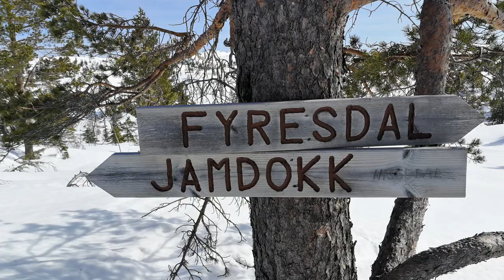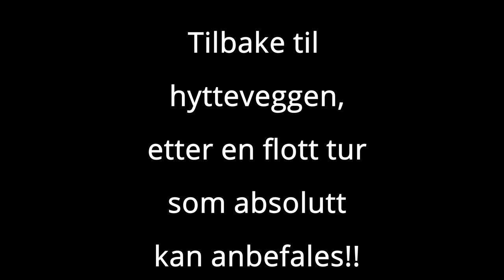Jamdokk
Om været er grått, og føret litt trått,
då kan eg friste med ein kortare tur,
eg har ein film til Jamdokk på lur...!